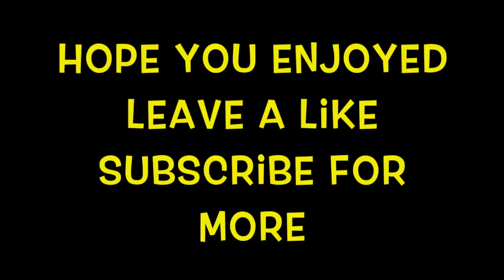Fails of the Week | Black Ops III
It is Friday, which means it is time to see how great we played all week. We had some fun, and kept it short and sweet.